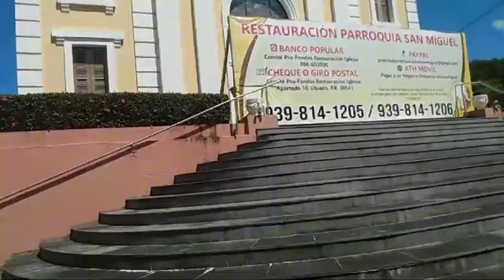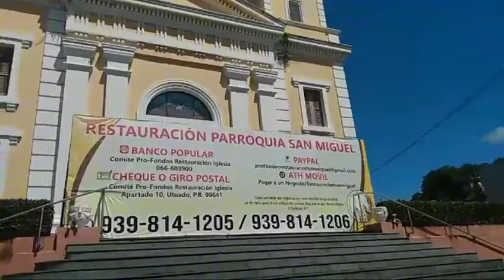Boricua de Corazón Ismael Faria atiende las problemáticas que le han indicado residentes de Utuado.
El Boricua de Corazón, Ismael Faria atiende las problemáticas que le han indicado residentes de Utuado.

La Hornilla Caliente con José Chaparro por NotiUno 1280 AM. Lunes a viernes a las 4:00 de la tarde.